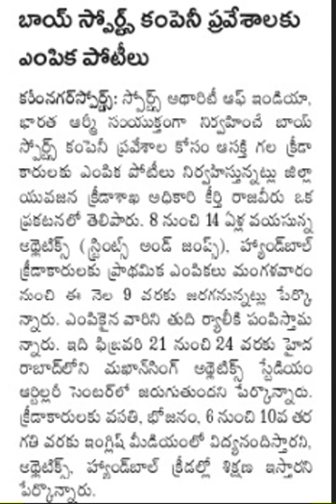స్పోర్ట్స్ పర్సన్స్ కి ఎంపిక పోటీలు | SELECTIONS FOR SPORTS PERSONS| SPORTS AUTHORITY OF INDIA